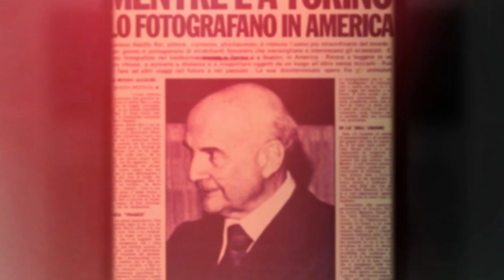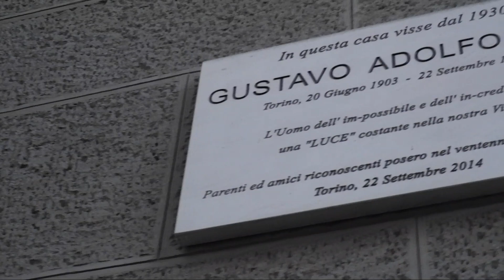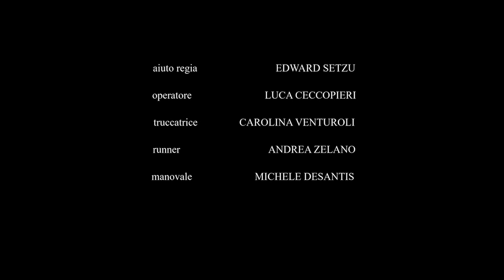Omaggio a GUSTAVO ROL dietro le quinte nell'appartamento di Gustavo Rol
Il mio omaggio a Gustavo Rol mi e capitato di visitare il suo  appartamento nel 2019
Per puro caso  sono stato chiamato a girare un cortometraggio con stupore la location era nell'appartamento dove a vissuto GUSTAVO ROL da cui ho tratto il mio documentario dietro le quinte di END OF LIFE
Il cortometraggio di ALEX DOHENY